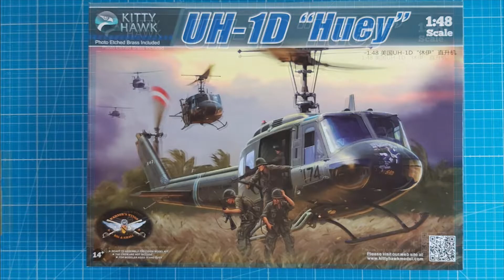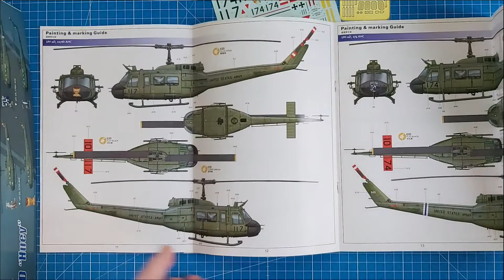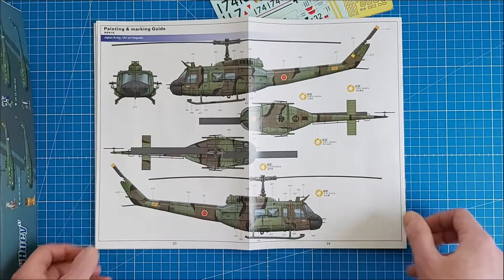Kitty Hawk UH-1D HUEY (Vietnam) | 1/48 scale | Build, Paint & Weather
Kitty Hawk's Bell UH-1D "Huey" in 1/48 scale is a fantastic model kit with nice details. Some research is helpful because the instruction is sometimes a little bit incomplete.

Unfortunately Kitty Hawk is gone and the kit is not available anymore. I hope another brand will pick up the molds and release it again. I added resin figures from PJ Production.

Kit and Accessories ⬇️
Kitty Hawk (KH80154) - UH-1D Huey 1/48

PJ Production (481130) Helicopter Crew Vietnam 1/48

Eduard (EX564) UH-1D 1/48 Mask Set

00:00 Start, kit parts, instruction
02:45 Interior build & paint
04:32 Fuselage build & paint
05:55 Decals, chipping, weathering
06:31 Final reveal